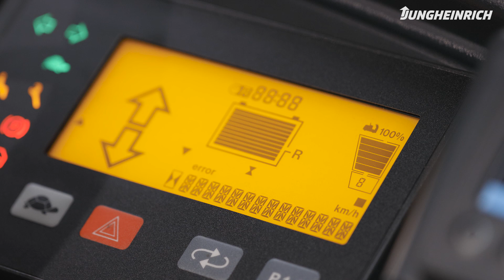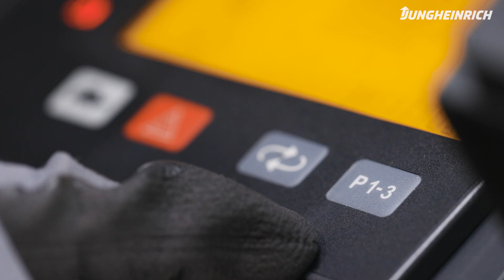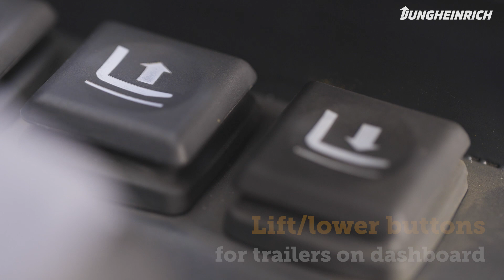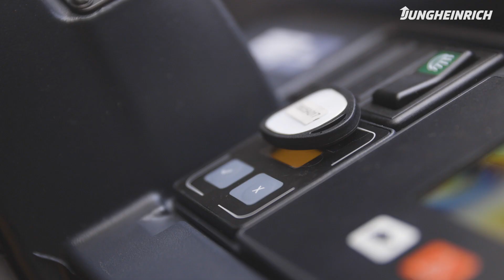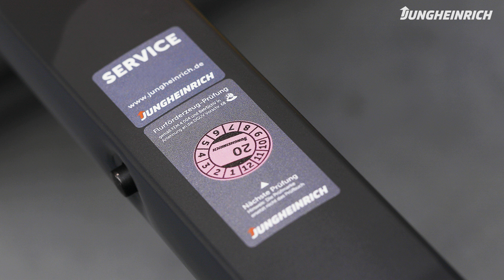Jungheinrich How-to: Electric sit-on tow tractor EZS 570-5100 * NOT APPLICABLE FOR U.S. MARKET!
PLEASE NOTE: The content of this video has been prepared FOR USE OUTSIDE THE US MARKET!  Reference to observance of the operating manual of the truck and its safety instructions apply, however, in all countries the truck is operated!

Our solid and dynamic series 5 sit-on tow tractors are ideal for the efficient transport of loads up to 10 t in the tow train – especially in combination with GTP portal trailers from Jungheinrich. Rely on solid power for indoor and outdoor use with a sturdy steel frame that will surely last a whole tractor life.